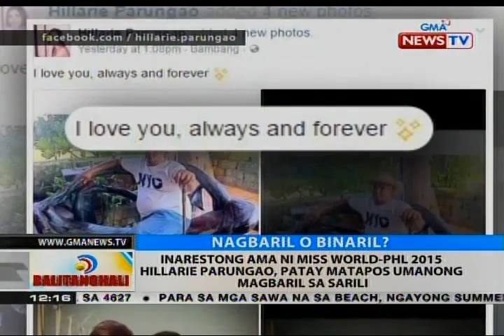Inarestong ama ni Miss World-PHL 2015 Hillarie Parungao, patay matapos umanong magbaril sa sarili